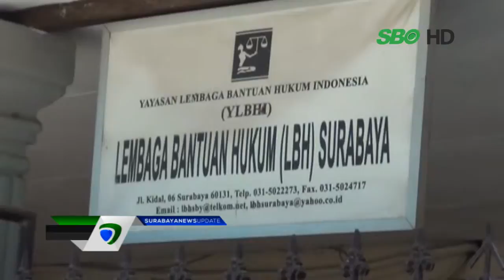Pemerintah Dianggap Tidak Pro Buruh Indonesia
Video : Jelang Masyarakat Ekonomi Asia atau MEA pada Desember 2015 yang dinilai menjadi ancaman atas PHK massal bagi buruh dalam negeri. LBH menilai kebijakan pemerintah dalam menghampuskan kompetensi berbahasa Indonesia bagi Tenaga Kerja Asing tidak pro buruh.